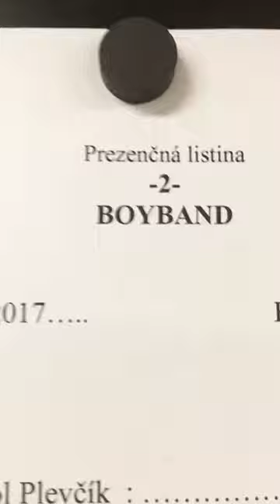exkluzívne zábery backstage - Instagram Stories: thomaspuskailer